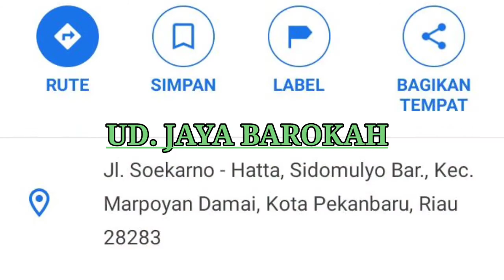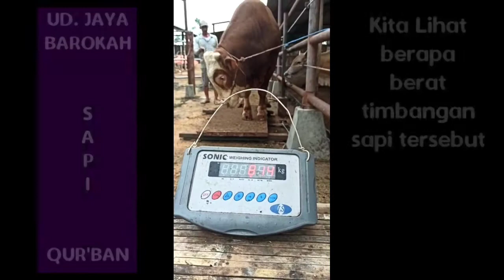Penyedia Hewan Qurban || UD. Jaya Barokah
UD. Jaya Barokah, salah satu usaha dagang hewan qurban yang beralamat di Jl. Soekarno- Hatta, Sidomulyo Barat, Kecamatan Marpoyan, Pekan Baru Riau 28283